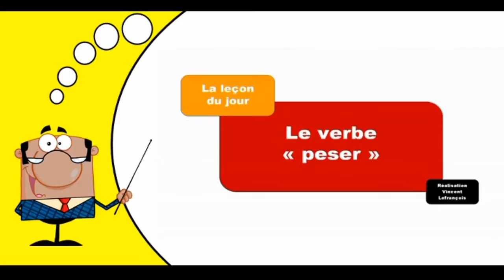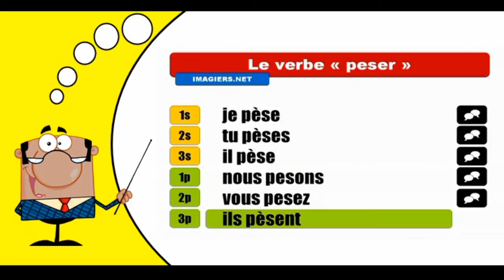Imparare la coniugazione francese I Peser I Indicatif présent